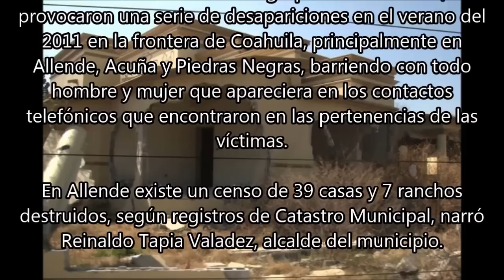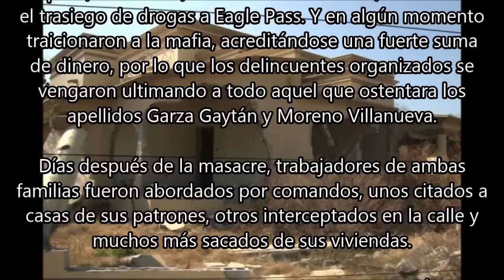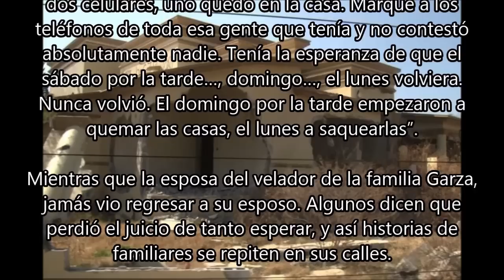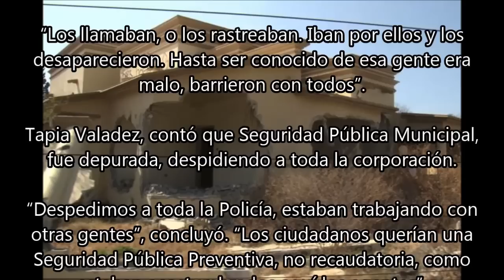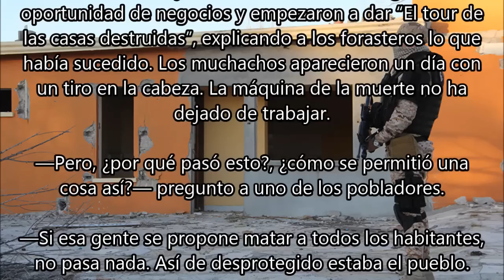Allende, Coahuila. 300 personas. Parte 2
En 2011, en Allende, Coahuila, se perpetró una masacre de la que hasta el día de hoy, no sabíamos nada. Fueron desaparecidas más de 300 personas, como venganza por parte del Cártel de los Zetas.